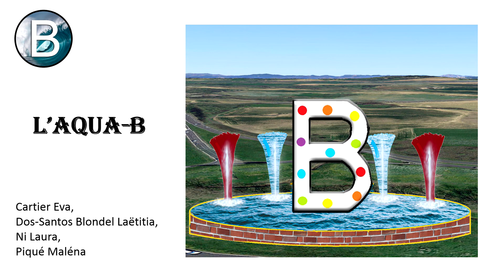Projet cobaty 2017 2018 PIC Lasalle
Film résumé de l'année 2017-18 de la 5ème F.